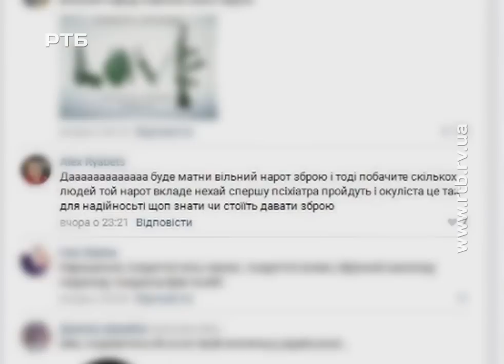Вчителі-мовники: соцмережі негативно впливають на школярів